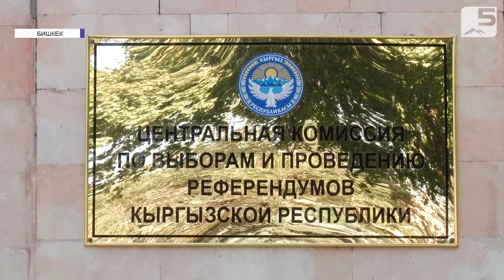Шайлоо-2020: Добуш соодасы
Борбордук шайлоо комиссиясына добуш сатып алуу фактысы боюнча 22 арыз түшкөн. Учурда ага укук коргоо органдары тарабынан иликтөө иштери жүрүүдө. Айрым жарандардын айтымында учурда бир добуштун баасы 1000 сомдон 5000 сомго чейин чыгууда. Бирок мыйзам боюнча добуш саткандарга да, сатып алгандарга да айып пул салынып, эки жарым жылга эркинен ажыратылышы мүмкүн